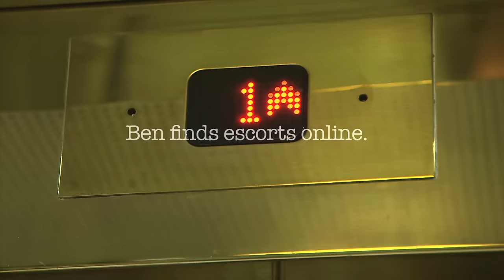"Why I pay for sex" - BBC News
Catrin Nye spoke to one man, 'Ben', who has slept with between 30 and 40 prostitutes. He is 30, single, lives in London and works in PR. On June 1st paying for sex will become illegal in Northern Ireland. It will be following Sweden and Norway in criminalising men who use prostitutes. There are calls for the same to be done across the rest of the UK. Others argue that the best protection for prostitutes is actually legalisation.
Reporter: Catrin Nye
Director: Suemay Oram

You can see more on this story on the Victoria Derbyshire programme on Wednesday. Victoria Derbyshire is broadcast weekdays from 09:15-11:00 BST on BBC Two and the BBC News Channel. Follow the programme on Facebook and Twitter, and find all our content online. (do you have this with hyperlinks?)